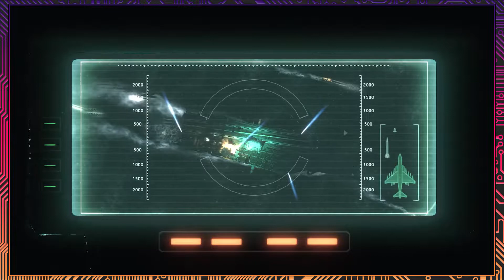Resident Evil 6, Part 31: Take To The Skies - Button Jam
Today on Resident Evil 6, Button Jam needs to stop a missile from taking off, so of course they jump into a Harrier and begin firing away. Unfortunately, Donny doesn't do planes very well.